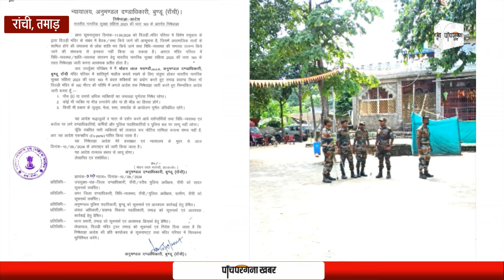Ranchi : Dewri Mandir प्रकरण को लेकर 29 सितम्बर 24 को तमाड़ में आदिवासी जनाक्रोश महारैली का ऐलान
Ranchi : दिउड़ी मंदिर प्रकरण को लेकर 29 सितम्बर को तमाड़ में जनाक्रोश आदिवासी महारैली का ऐलान